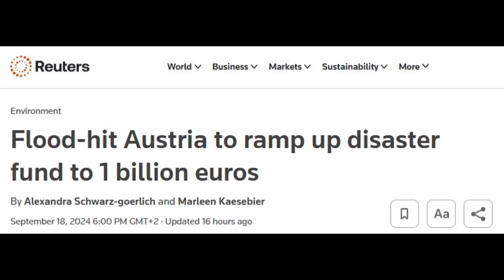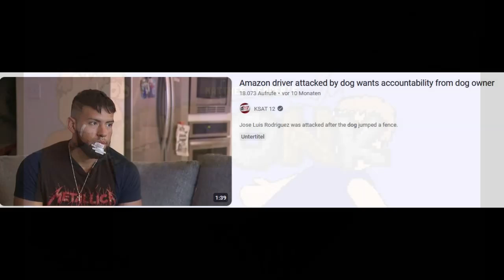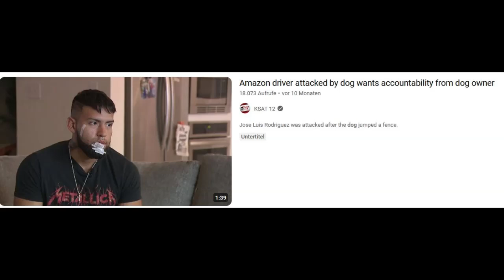Storytime (Season 2 / Episode 1): I got attacked by a dog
Well, and here we go again with man's best friend. Happened on September 18, 2024.

UPDATE: Under Austrian law all complaints to police are processed by the county's municipal authorities, which also decides what specific penalties will ensue. The police confirmed that they sent my complaint to our municipal authorities on September 19. Under Austrian law, further information about the outcome of the complaint will not be provided to the plaintiff. I was not asked to officially testify.